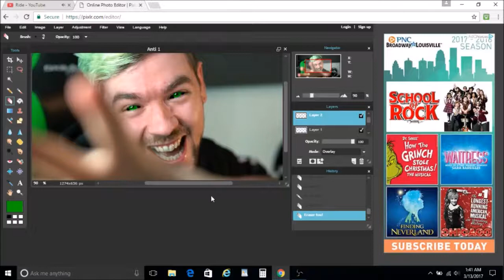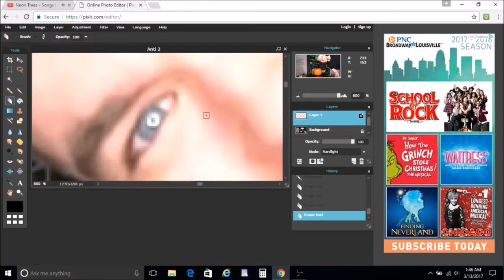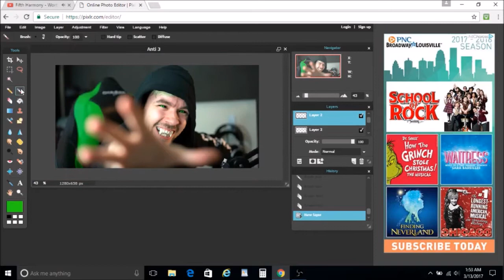4 Antisepticeye Edits in 1 Video (Plus Surprise Ending)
Hi, everyone! I'm so sorry I haven't posted a video in a while, school has been kicking me in the rear end for a while now.  I'm on spring break now, so I finally got a chance to make something. Make sure to stay until the end of the video for a special surprise. Hope you enjoy!
The songs are Real Cringe and Brass Horn by Cool Songs.
Original Screenshots are from idratherlivefreetofail on tumblr.